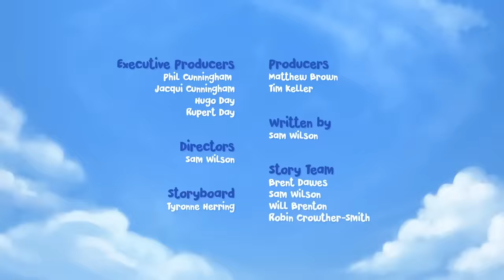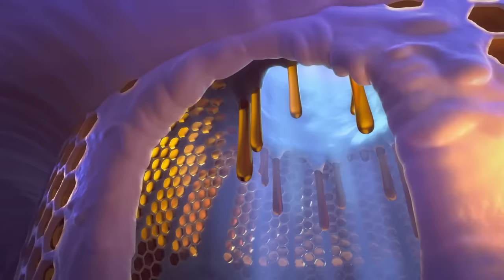Berry Blast! | Jungle Beat | Cartoons for Kids | WildBrain Zoo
Munki discovers some special berries that can be blown up into large purple bubbles. He shows them to Trunk, and the two of them have lots of fun until Munki gets trapped inside one of the bubbles, and gets bounced all around the jungle. Trunk tries to rescue him, but her job gets a lot harder when his bubble gets launched up into space...